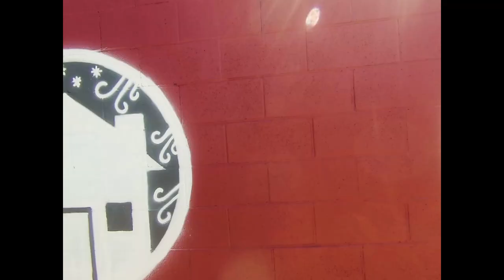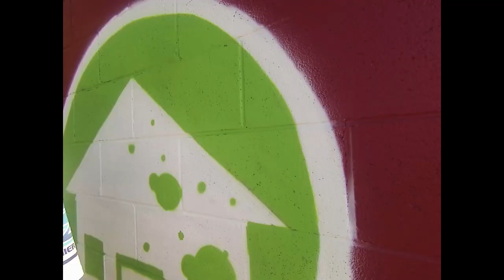I try painting Fire & Water (Cross your fingers!)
A timelapse of me painting a local disaster repair business. I use only spray paint on this one. Wish me luck!

Insagram
ninty1designs